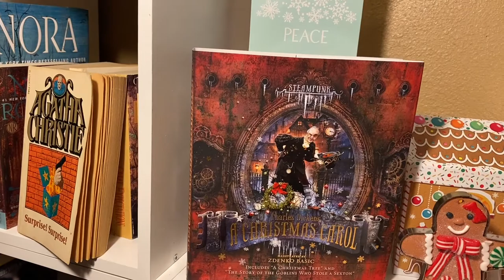12/2/2020: Holiday On My BookShelf